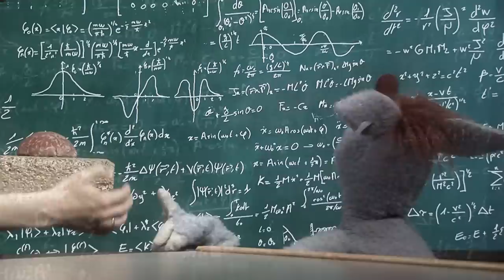Warum wurden Pyramiden gebaut? l WOOZLE GOOZLE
Heute geht die Zeitreise zurück ins alte Ägypten! Aus dem Wüstensand erheben sich ägyptische Pyramiden, einige von ihnen sind sogar über 4000 Jahre alt! Aber wozu wurden Pyramiden eigentlich erbaut?